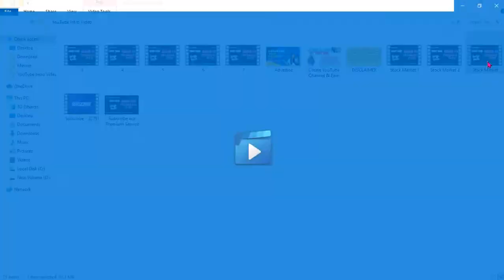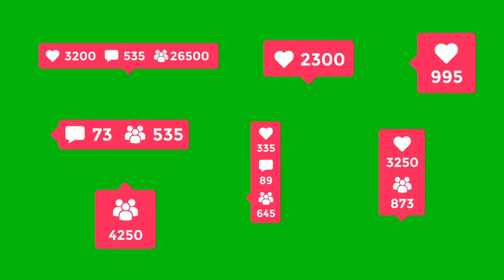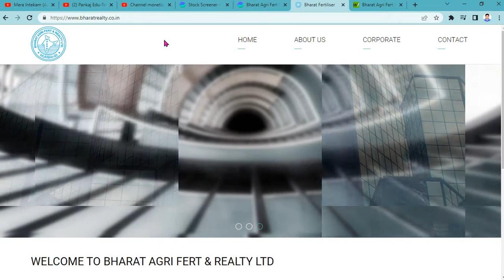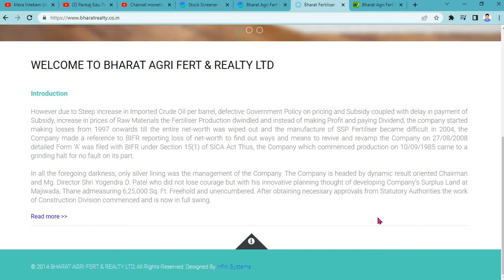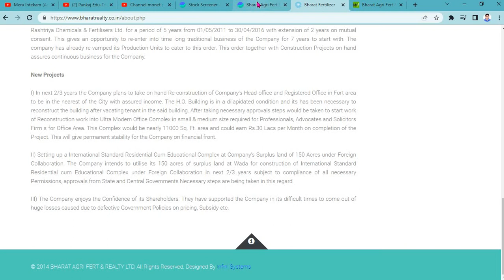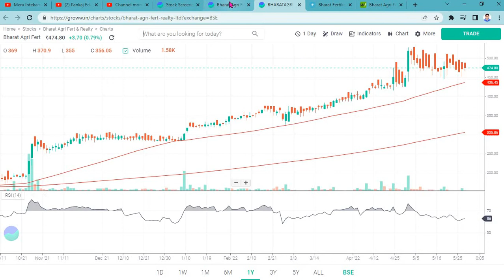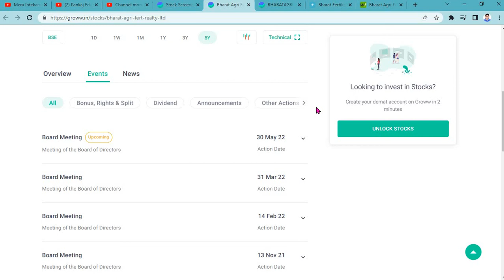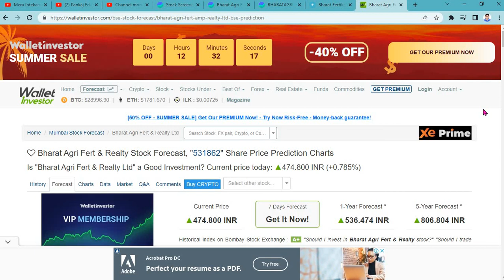Best Agriculture Stocks in India for 2021 🚀 Top Agri Shares | FERTILIZER SECTOR STOCKS FOR LONG TERM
nacl industries ltd share
Khaitan Chemical share latest news। Khaitan Chemical and fertilizers share price

About the channel:
I will provide educational, informative and stock/financial market (multibagger,multibaggerstock,multibaggershare,bhagiradhachemicals) related contents in this channel

rama phosphates ltd share, rama phosphates share news, dolly khanna stocks, multibagger stocks 2021, pt360, profitips360

harrisons malayalam ltd should we buy or not

madras fertilizers share result,
madras fertilizers share split